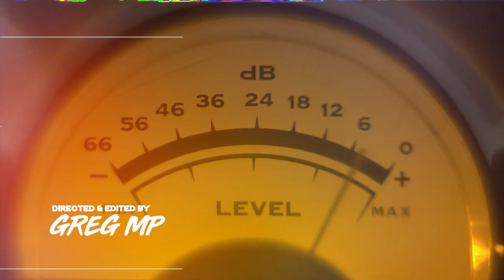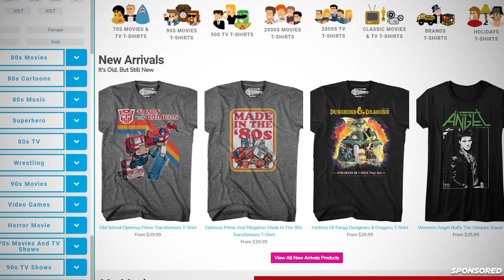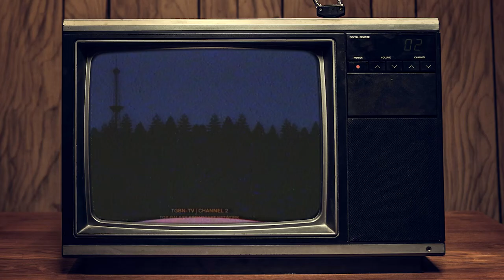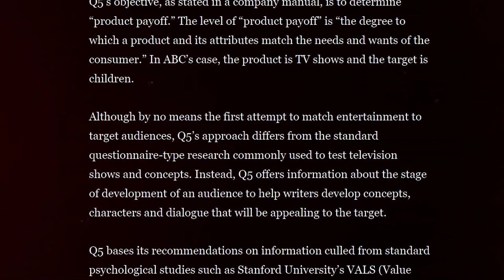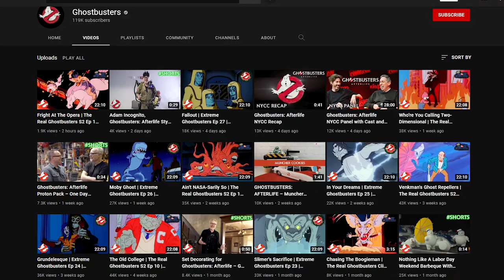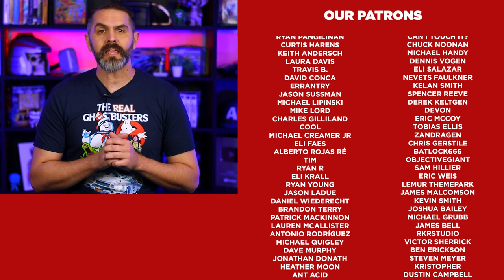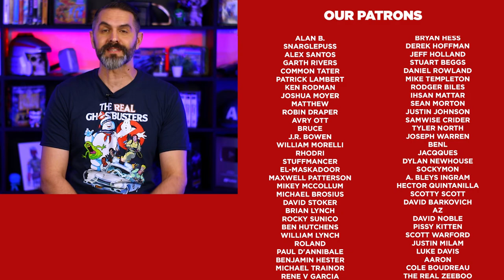The Wild Battle Over The Real Ghostbusters: How A Studio Almost Killed A Hit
The Real Ghostbusters is a 140 episode American animated television series, a spin-off/sequel of the 1984 comedy movie Ghostbusters that aired from 1986 to 1991.

As a Saturday morning cartoon and a daily series, behind the scenes of the Real Ghostbusters there was a lot more going on.

From a disagreement over the name of the show with The Ghost Busters to ABC bringing in a consulting agency to make over some of the characters, The Real Ghostbusters story is so much more.